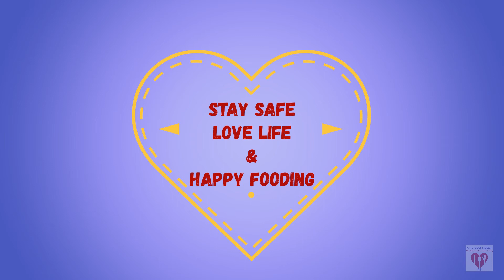व्रत का ऐसा नास्ता जो किसी भी वक़्त आसानी से बना सकते हैं । Vrat Ka Cheela | Su's Food Corner Hindi